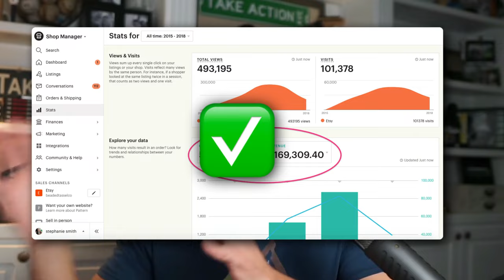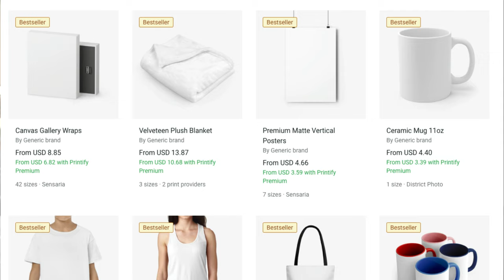Etsy Sellers That Do This Will Succeed in 2024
1. The $64k Etsy Roadmap

2. The Perfect Email Formula For Etsy Sellers

3. 📕 Get a copy of my book “The Take Action Effect” and unlock your true potential to create your ultimate FREEDOM.